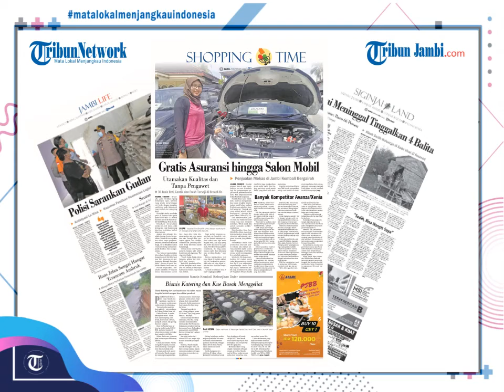Babak Baru Kasus Video Syur Mirip Gisel